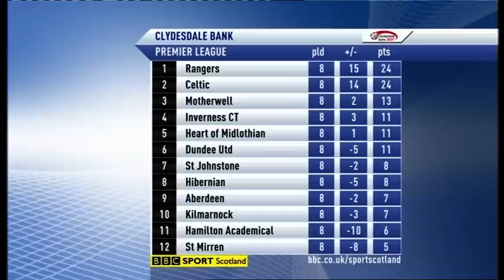Aberdeen V Hearts 16 Oct 2010